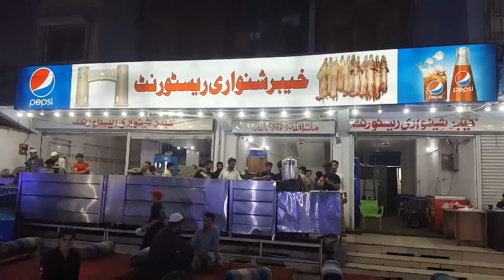Khyber Shinwari Peshawari Charsi Chicken karahi Recipe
Today I am going to share khyber Shinwari Peshawari charsi chicken Karahi Recipe